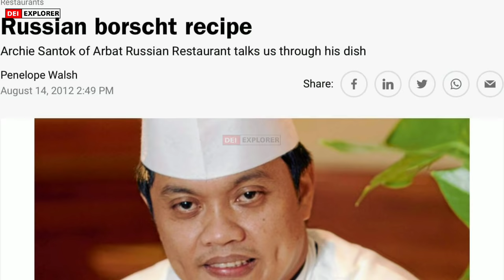70Sqm, Dream House ng Isang OFW Single Father, 64Days Work, Laking Tipid sa Labor Presyong Kapamilya